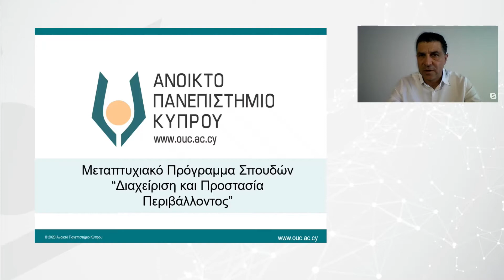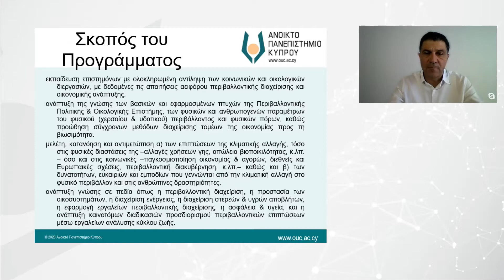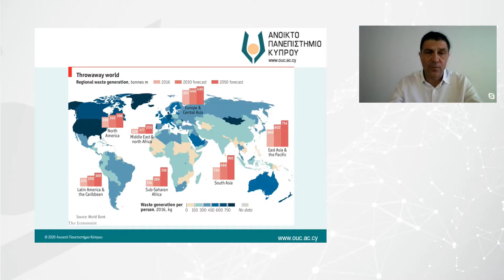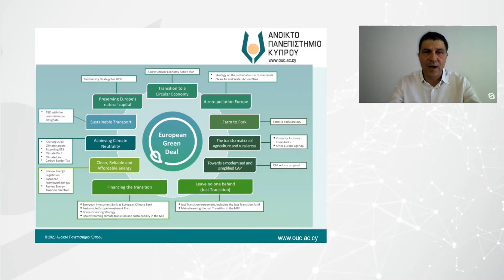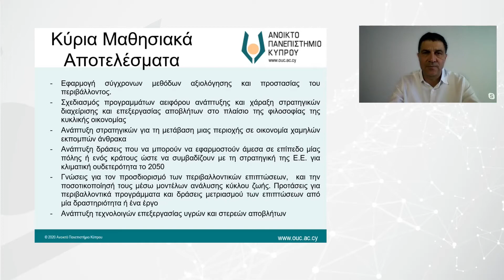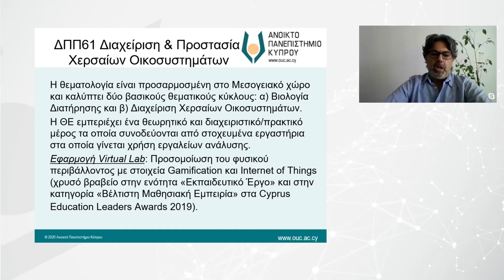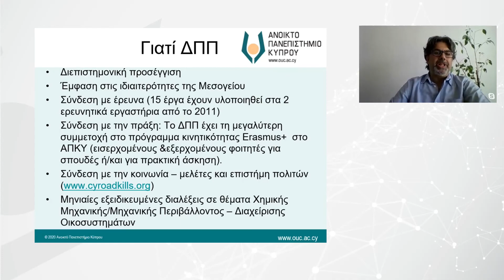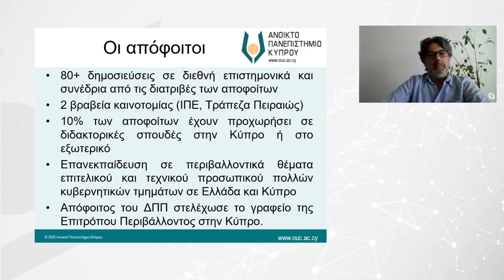Μεταπτυχιακό πρόγραμμα "Διαχείριση και Προστασία Περιβάλλοντος", Ανοικτό Πανεπιστήμιο Κύπρου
Είναι πλέον κοινά αποδεκτό ότι η ανθρώπινη υγεία και ευημερία εξαρτώνται από την ποιότητα του περιβάλλοντος και την κατάσταση των οικοσυστημάτων, τα οποία δέχονται καθημερινά πιέσεις ανθρωπογενούς προέλευσης. Η αειφορική διαχείριση των φυσικών πόρων, η διατήρηση των οικοσυστημάτων και η αποτίμηση των υπηρεσιών τους προς τον άνθρωπο, η ανάπτυξη τεχνολογιών απορρύπανσης, η χρήση ανανεώσιμων πηγών ενέργειας και η ανάπτυξη κατάλληλων μεθοδολογιών είναι μόνο μερικά από τα θέματα που απαιτούνται για την ορθή διαχείριση του περιβάλλοντος και στα οποία επικεντρώνεται το Μεταπτυχιακό πρόγραμμα (M.Sc.) «Διαχείριση και Προστασία Περιβάλλοντος» του Ανοικτού Πανεπιστημίου Κύπρου.

Το Πρόγραμμα, το οποίο προσφέρει δύο ακαδημαϊκές κατευθύνσεις (1. Ενέργεια & Ρύπανση, 2. Διαχείριση & Προστασία Οικοσυστημάτων) χρησιμοποιώντας μια διεπιστημονική προσέγγιση και τη μεθοδολογία της ανοικτής και εξ αποστάσεως εκπαίδευσης, φιλοδοξεί να συνεισφέρει στην προώθηση της αειφόρου διαχείρισης του περιβάλλοντος σε κοινωνικό και πολιτειακό επίπεδο και να μεταφέρει στους φοιτητές του τεχνογνωσία υψηλού επιπέδου απαραίτητη για την περιβαλλοντική διαχείριση. Στόχος είναι η αναζήτηση διαχειριστικών και τεχνικών λύσεων και η προστασία του περιβάλλοντος από λανθασμένες πρακτικές.